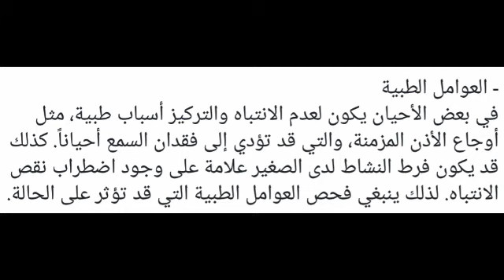كيف تحمي الطفل من فرط النشاط ونقص الانتباه؟